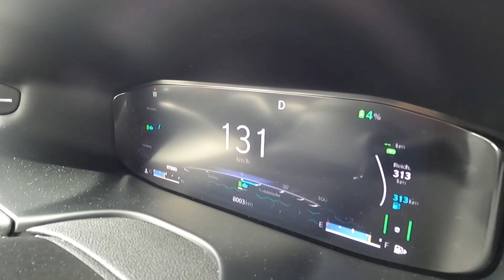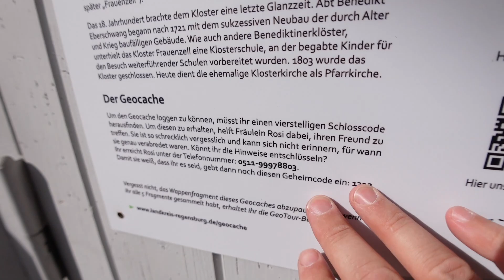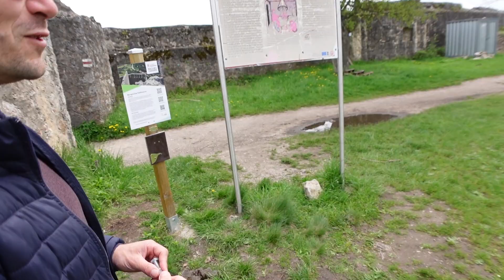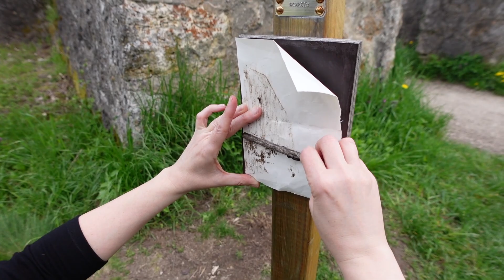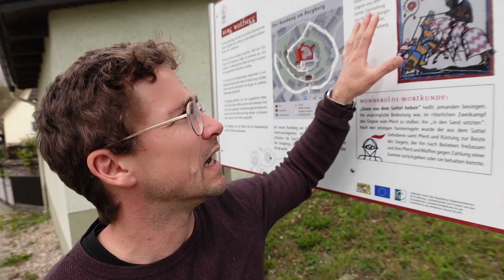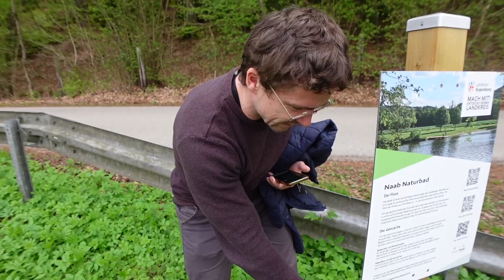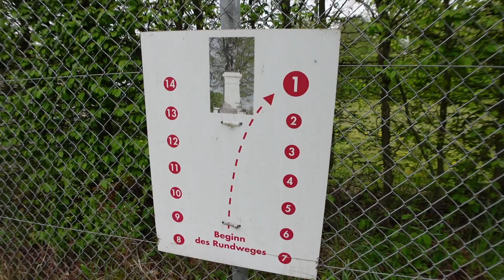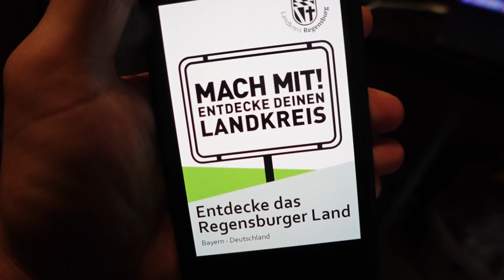GEOCACHING CASTLE QUEST!: (Regensburg, Germany Geotour)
Watch as Daniel Pflieger and I complete the Regensburg "Entdecke Deinen Landkreis" Geotour. (GT4CA) This tour had a fun combinations of clever caches and puzzles in great locations which included 2 castles!